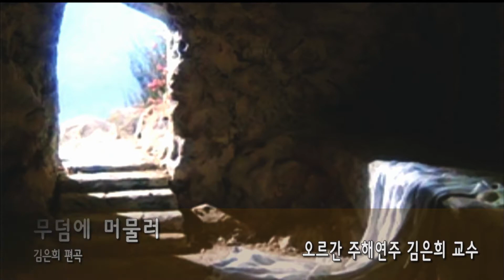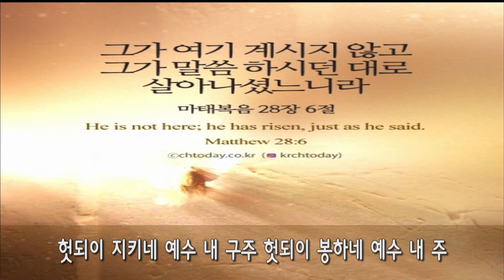[찬양] 20210404 무덤에 머물러 (오르간 주해연주 김은희 교수)